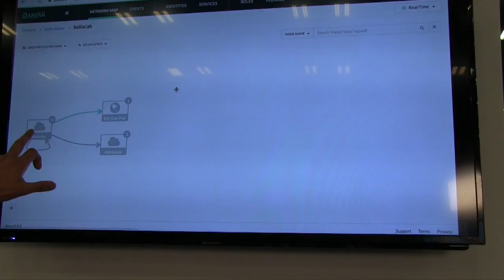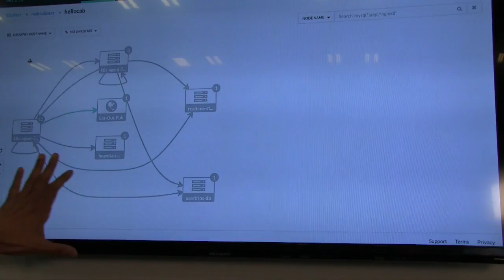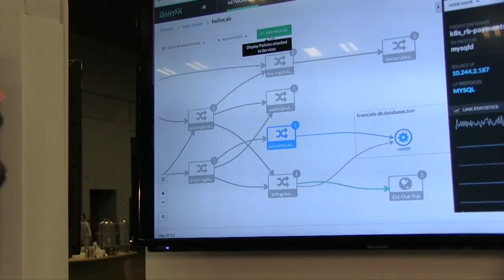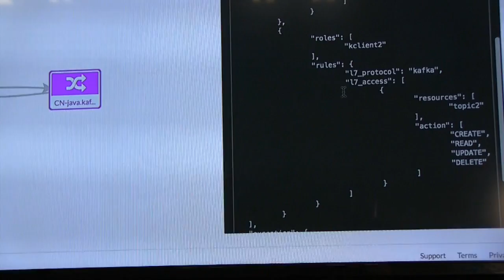DockerCon 2017 Video Interview with Banyan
VMblog visits the Banyan booth during DockerCon 2017 in Austin, TX.

Banyan showed off their new approach to securing microservices using its security virtualization technology. They also showcased how Banyan's cryptography-based solution delivers transparent TLS encryption, application-level authorization and identity-based segmentation, across traditional and modern environments, with zero custom coding or changes to infrastructure.